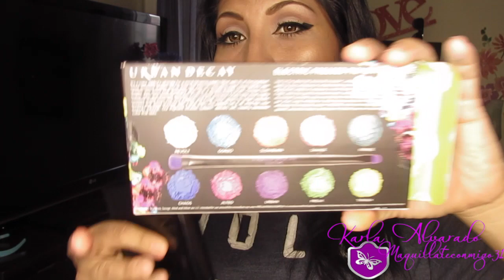Reseña de paleta (Elecric Color) / Electric Color Review !!!💄💋